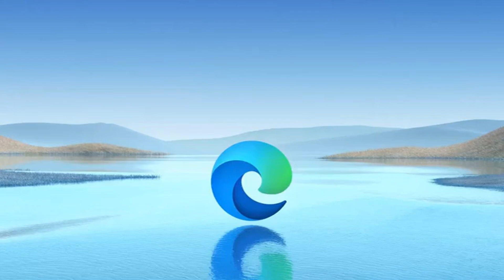Edge: come ha risparmiato 274 petabyte di ram e cosa significa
Scopri come il browser Edge ha contribuito a risparmiare una quantità significativa di memoria RAM, pari a 274 Petabyte, e cosa questo significa per gli utenti di Internet in questo video di IlSoftware.it. Esploreremo i dettagli di questa innovazione tecnologica, analizzando come miglioramenti nell'efficienza energetica e nella gestione delle risorse possano influenzare positivamente l'esperienza di navigazione web. Guarda ora per capire come Edge sta spingendo i limiti della tecnologia per offrire una navigazione più veloce, fluida e efficiente su Internet!